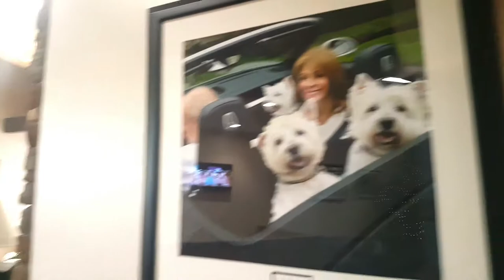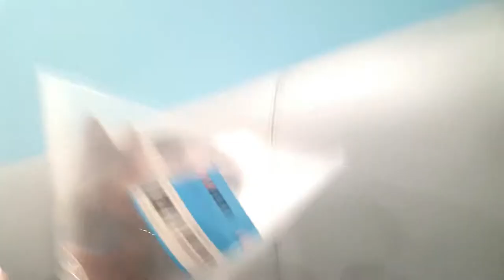My Story about my Cat when He was in the Hospital last March.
FITNESS MAGNITUDE Cat Video/Vlog. For those of you who are new to my channel wouldn't know of the difficult time I had last March when my young pet had a very serious blockage. The day I took him to the vet it was bad and they were worried. I was too, but I had to Trust he would be okay. and He was!